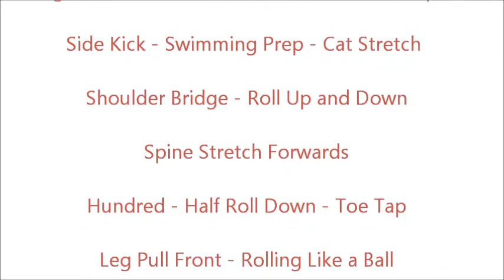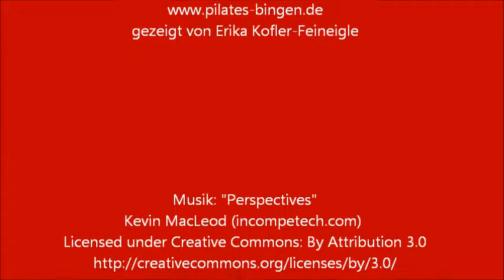Pilates Übungen für Fortgeschrittene